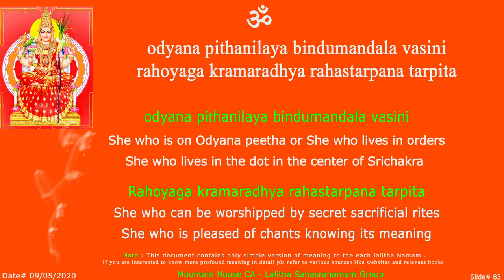LS Odayana sloka - 83